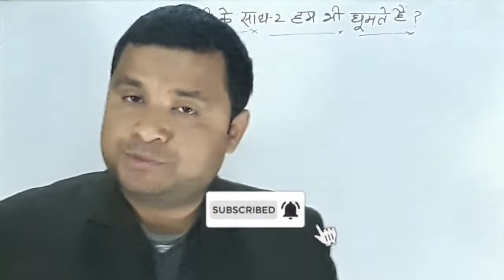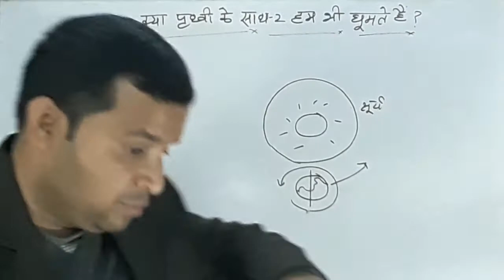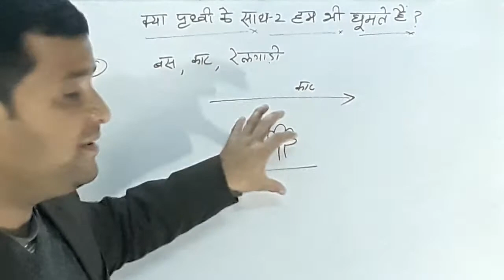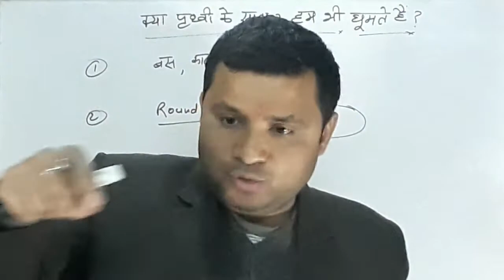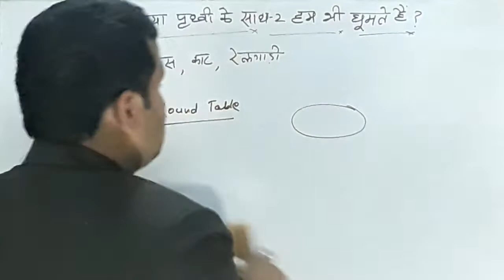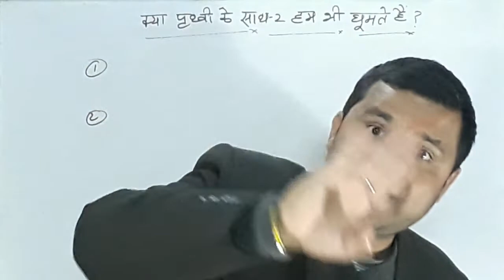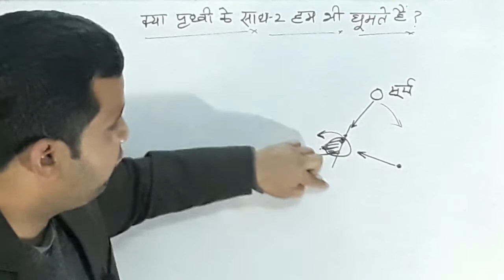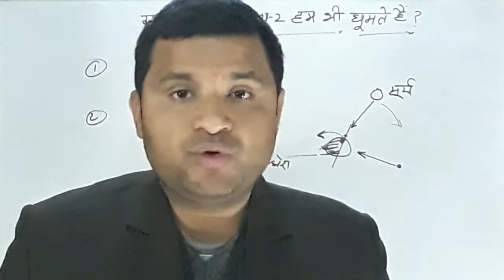क्या पृथ्वी के साथ-2 हम भी घूमते हैं ?|Do We Be Revolved Along With The Earth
DSLR कैमरा (Canon EOS 3000D 18MP Digital SLR Camera (Black) with 18-55mm is II Lens, 16GB Card and Carry Case) खरीदने के लिए यहाँ क्लिक कीजिये
In this video will discuss about the earth rotation around and its own axis. Do we also be revolved along with the earth. So please watch the complete video till the end. The whole video contains the keywords of how earth revolves around sun,how earth revolves around its own axis,how earth revolves around the sun in hindi,why don't we revolve with the earth,what would happen if the earth didn't revolve,why don't we rotate with the earth,why does the earth revolve,guruji4highschool,क्या पृथ्वी के साथ-2  हम भी घूमते हैं,Do We Be Revolved Along With The Earth,earth rotates from,earth rotates from west to east,
earth rotates on its axis,earth rotates around the sun,earth rotates on its axis speed,earth rotate clockwise,earth rotation speed,earth rotates around,
earth rotate and revolve